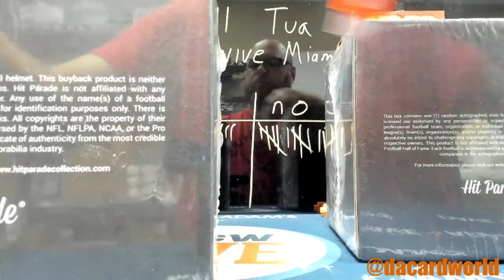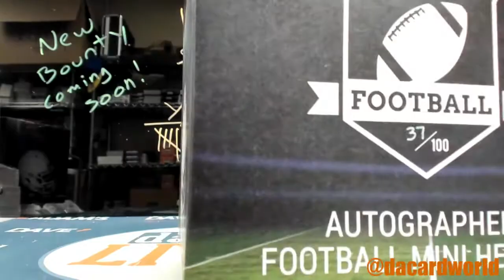Derrick's Hit Parade Autographed mini helmet break